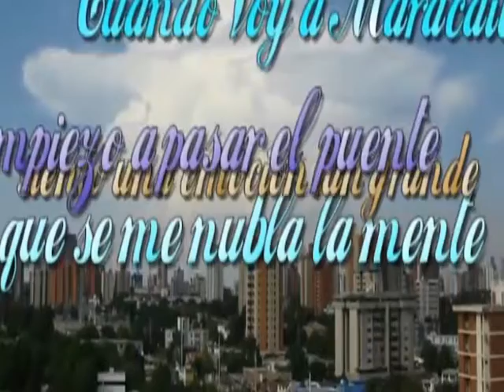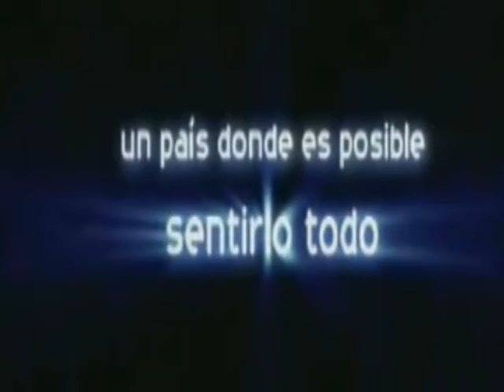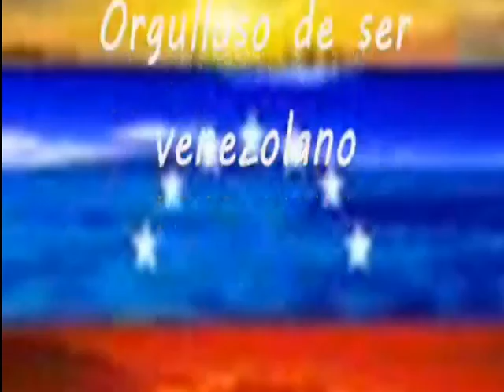LOS IMPERIALS BAILABLES 12 LA HIJA D MI TIO NO ME OLVIDES MALA MAÑA VENEZUELA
Les presentamos esta vez tres temas éxitos de LOS IMPERIALS, y el tema Venezuela de los Hnos, Victor y Pablo Escalona que le dedicaron a nuestra querida y bella Venezuela:
LA HIJA DE MI TIA       RAFA ROJAS+    Autor: Teodoro López
NO ME OLVIDES          HENDER FERNNANDEZ   Autor: Ovelio Riera
MALA MAÑA                 INSTRUMENTAL  COROS
VENEZUELA                 VICTOR y PABLO ESCALONA Catautores